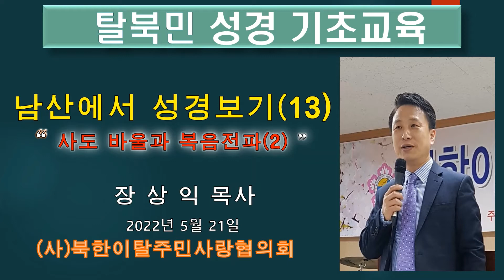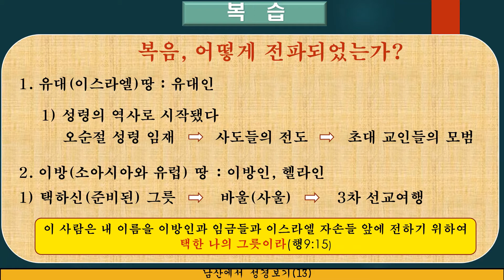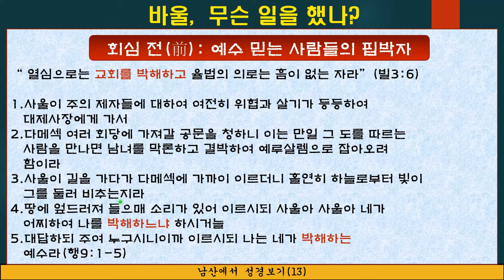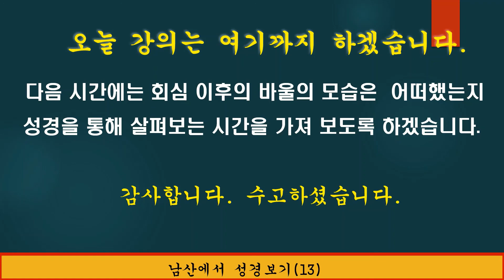탈북민성경교육(남산에서 성경보기)13강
통일부 사단법인 "북한이탈주민사랑협의회"는 탈북민들의 정서와 정착에 도움을 주고 통일 후 고향 마을에 가서 교회를 재건하는 일에 협력 할 평신도 선교사를 양성 할 목적으로 신앙 및 심리 상담 교육을 실시하고 있습니다.

교육 과목 가운데 성경 교육을 영상으로 제작 공유하고 있습니다.